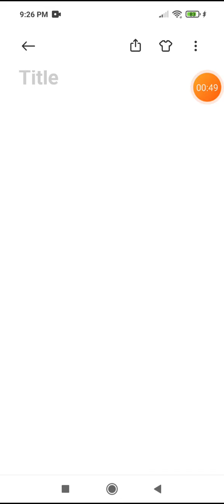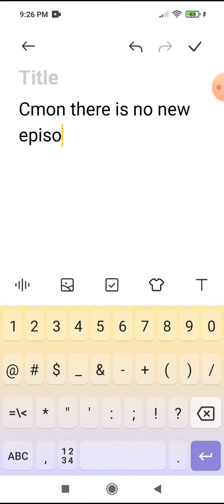i rlly like watching this